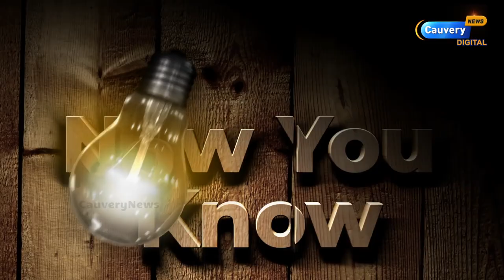வீட்டுக்காவலில் சீன பாதுகாப்புத்துறை அமைச்சர்? அமெரிக்கா சந்தேகம் | Li Shangfu 'Missing'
Li Shangfu 'Missing' | China | missing china foreign minister

For any Queries Please contact Cauvery News newsletter👉👉